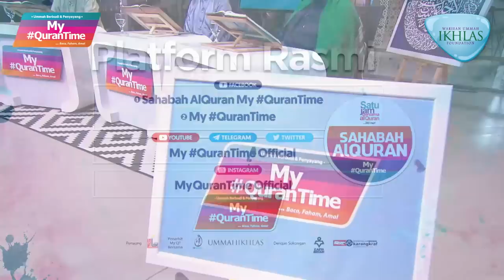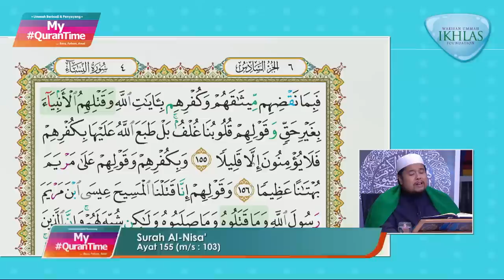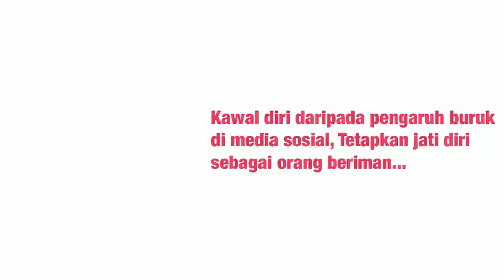Siaran Ulangan Episod 146 My QuranTime Jumaat 28 Oktober 2022 Ulangkaji Bersama Tokoh Ilmuan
Siaran Ulangan Episod 146 My QuranTime Jumaat 28 Oktober 2022 Sesi Ulang Kaji Tadabbur, Minggu 21 Surah Al-Nisa' (4: 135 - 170), Halaman 100-104 Bersama Tokoh Ilmuwan

Hari ini MY QURANTIME mengulangkaji Surah Al-Nisa' (4:135-170), halaman 100 hingga halaman 104. Turut sama berkongsi ilmu ialah Dr Muhammad Arif Musa, Pensyarah Fakulti Pengajian Quran dan Sunnah, Universiti Sains Islam Malaysia (USIM).

Sumbangan Tabung Gerakan al-Quran boleh disalurkan ke akaun MAYBANK: 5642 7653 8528 rujukan: Tabung Quran

My QuranTime
World